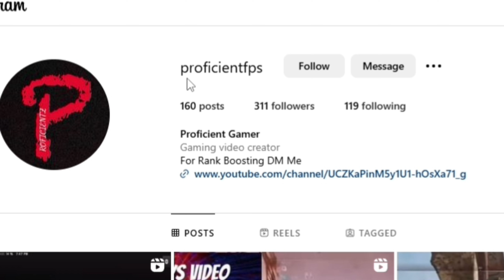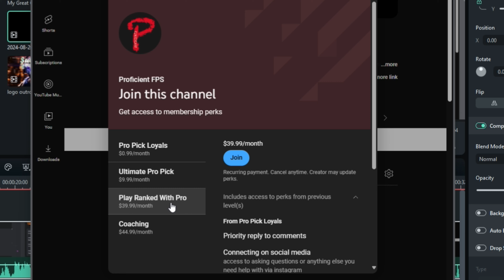Absolutely frying kids while boosting accounts on mw3 ranked play!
What’s up guys thanks for watching today’s video, this was a little different than other videos from the past and the new style is to teach you guys while we play ranked play.If you guys like the new style please like comment share and subscribe!!!